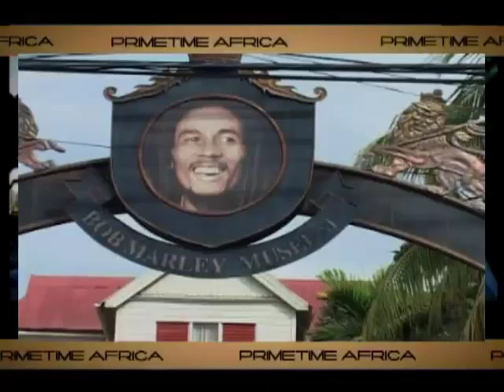PRIMETIME AFRICA Interview Jaywon & Eedris on Radio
Jaywon and Eedris Abdul Kareem on Radio with Dayo D1 Adeneye and Kenny Keke Ogungbe